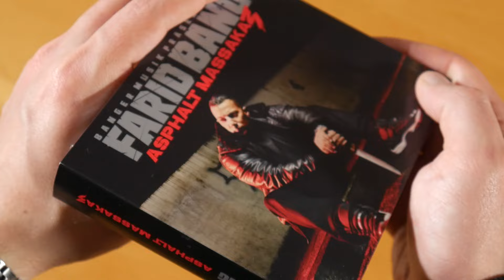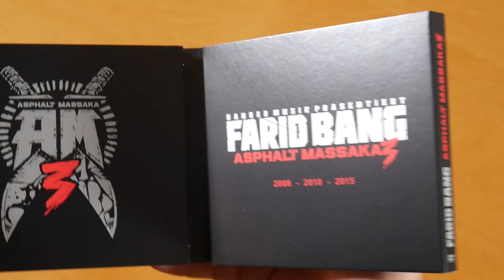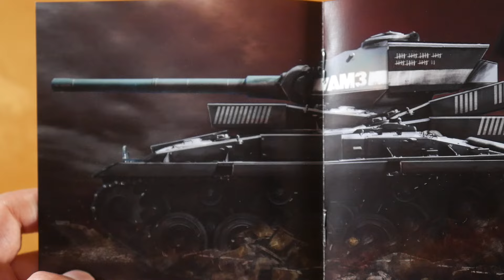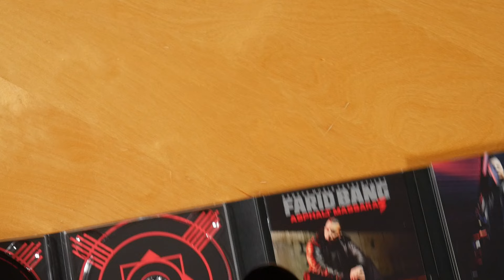Farid Bang - Asphalt Massaka 3 CD Unboxing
In diesem Video zeige ich euch Asphalt Massaka 3 von Farid Bang.

► ALBUM INFOS
Farid Bang - Asphalt Massaka 3
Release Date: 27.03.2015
Kaufpreis: ?

Asphalt Massaka 3 Tracklist:
01. Asozialer Marokkaner
02. Wachstumshormone
03. Tag Der Abrechnung
04. Johnny Fontaine
05. Regel Nr. 6
06. Niemand
07. King Of Gangstarap
08. Asphalt Massaka 3
09. Benz Mansory
10. Der Totale Beef
11. Härteste Im Land
12. FDM
13. Nicht Schon Wieder Autotune
14. Outro
15. Interview Gangster
16. Banger Imperium (feat. Summer Cem, KC Rebell, Majoe, Jasko & Al-Gear)

Asphalt Massaka 3 Info:
Das Album von Farid Bang erschien am 27. März  2015 über Banger Musik.